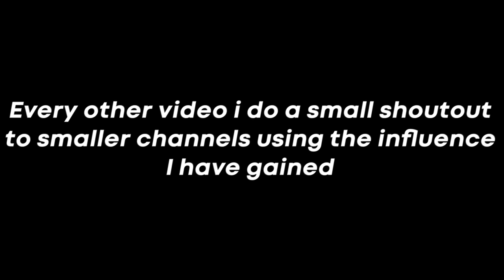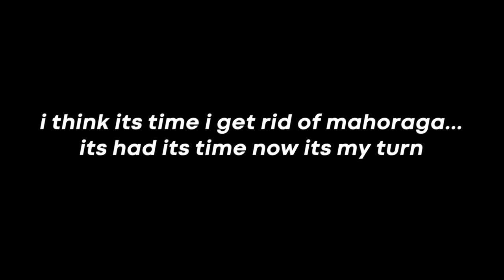Summoning MAHORAGA In the WORST BATTLEGROUNDS GAME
mid